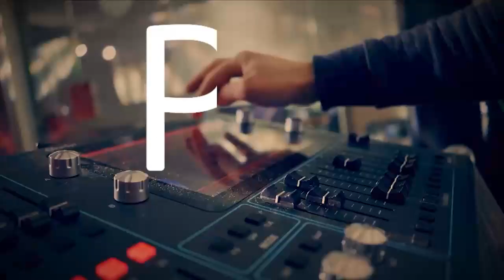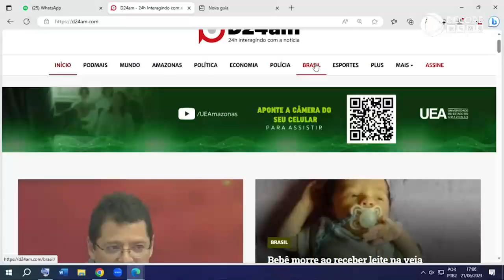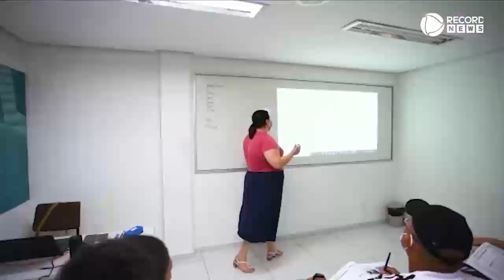PROGRAMA PODMAIS (28/06/2023)